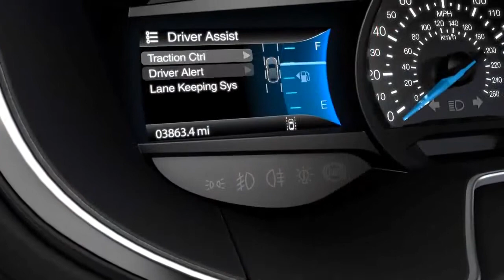Système de suivi de voie réglages Ford Canada